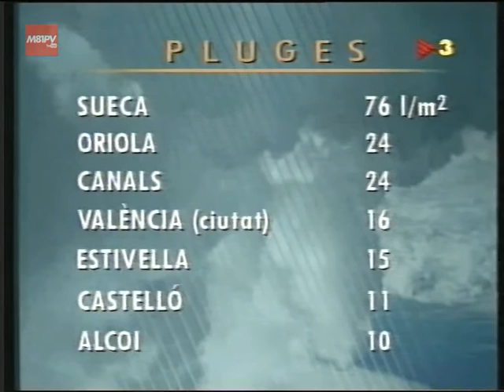CCRTV - TV3 - El Temps - Francesc Mauri / Toni Nadal - 02.12.1998